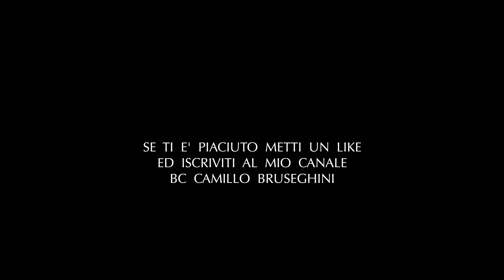PARCO NORD MILANO - UNA CASCATA DI CRISTALLI SUL ... CEDRO DEL LIBANO (CEDRUS LIBANI)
Gli alberi producono la resina per curare le ferite della pianta e proteggerla dagli attacchi patogeni.
Passeggiando per il Parco Nord Milano ho osservato una grande quantità di questo prodotto vegetale su un esemplare isolato di Cedro del Libano.
In questo video gli affascinanti riflessi luminosi prodotti dalla gocce di resina.